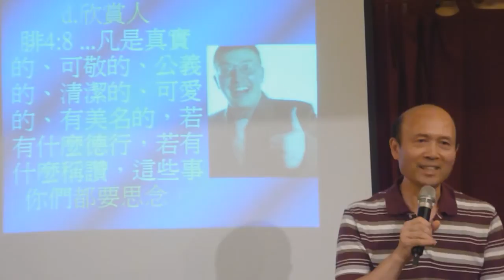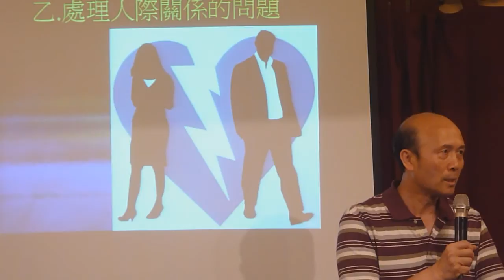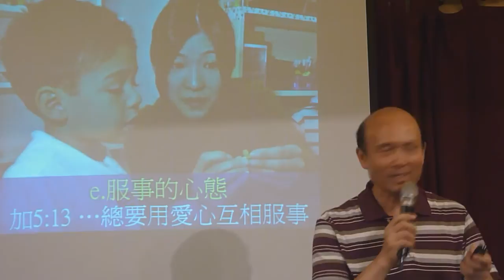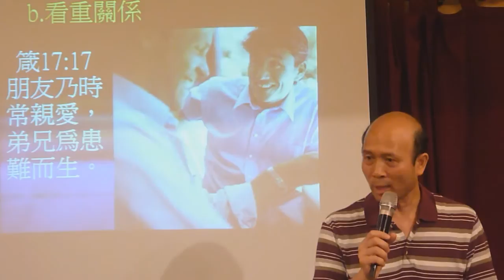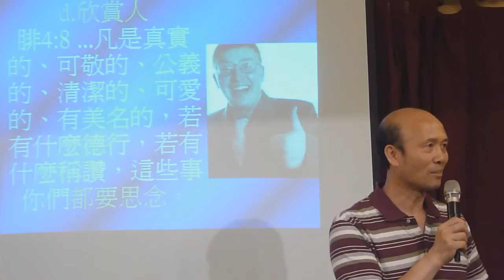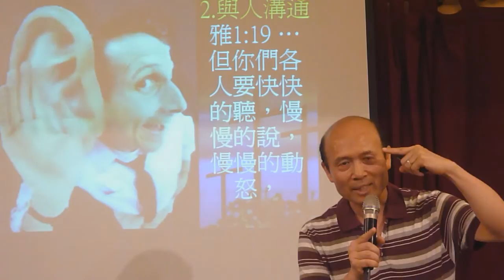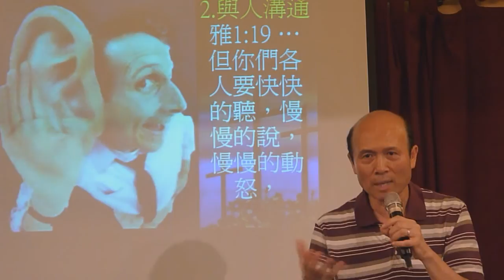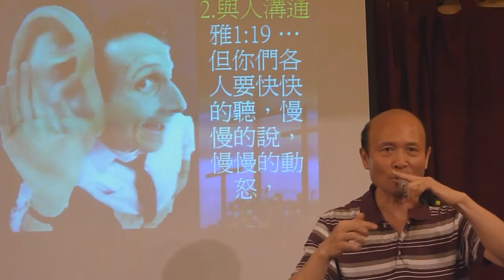輕鬆得勝8B-處理生活問題2-與人關係-葉牧師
輕鬆得勝是一個發揮生命的教導：它幫助人活在神完美的計劃之中，有三個部分：1.活在神的愛和奇妙計劃之中,2.處理生命中所有問題,3.活出聖靈的果子和策略性地發揮生命。我樂意來你的教會介紹輕鬆得勝，可以幫助你的領袖和教友生命成長和發揮生命，可以幫助你的教會增長。
我在每星期一晚六時至九時，在新曙光教會帶領訓練聖靈恩膏聚會，地址：九龍油麻地彌敦道523號禮基大廈十四樓AB，油麻地地鉄B1出口，橫過窩打老道就是禮基大廈。
輕鬆得勝有十個要點：1．天天飽得神的慈愛。2．我們常常信靠神、親近神和遵從神，神就凡事祝福我們。3．神在每個基督徒生命中都有極奇妙的計劃。4．不要讓人和環境破壞神的計劃。5．用屬神的價值觀取代破壞性的世界價值觀。6．我們可以靠主勝過罪。7．靠著醫治我們的神，我們能夠處理生命中任何傷害、性情上的問題、負面思想和情緒、和負面潛意識。8．靠主處理所有實際生活中的問題。9．我們若全心親近神，可以追求充滿聖靈的果子。10．我們全心信靠神、親近神、順服神、學習耶穌的生命、發揮我們的恩賜、盡一切的責任和策略性地發揮我們的生命，就能行在神完美的計劃之中。輕鬆得勝放了在